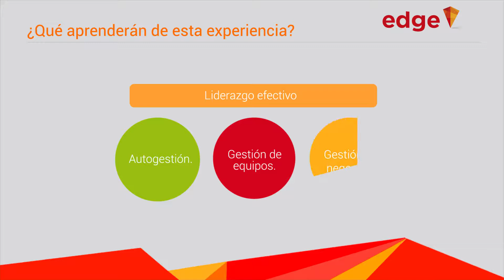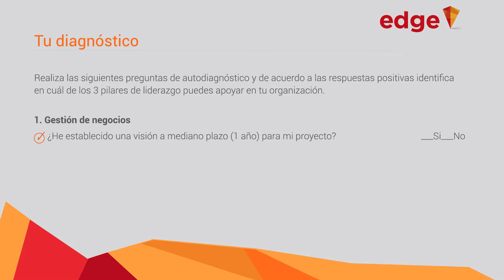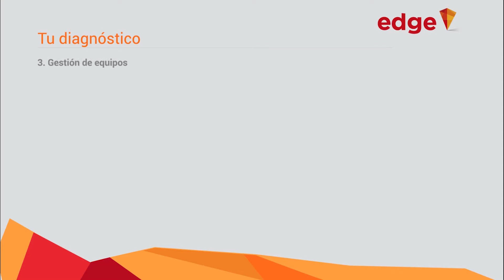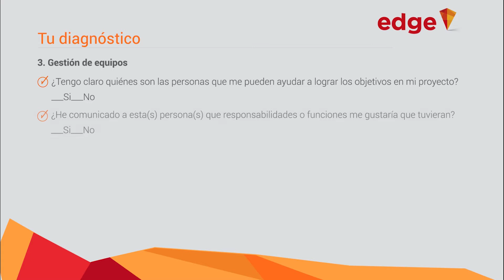Pilares básicos del liderazgo